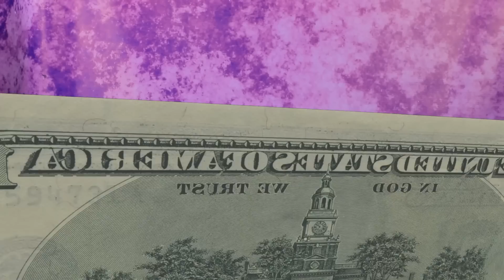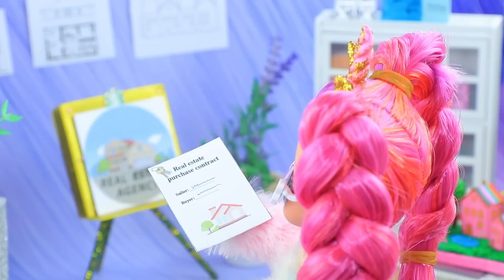Kỳ Lân Giàu và Nghèo Lớn Lên / 10 Ý Tưởng cho LOL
Gina và Sandra là hai bé kỳ lân. Nhưng một người thì sống khiêm nhường, và người thứ hai thì sống trong xa hoa. Nhưng họ giống nhau ở điểm đều thích cầu vồng. Bạn có nghĩ Gina sẽ bộc lộ tài năng của mình, và Sandra sẽ bớt kiêu ngạo không?

Vật liệu và dụng cụ:
• bút vẽ
• sợi xe
• kim và chỉ
• vải có kim sa
• vải tuyn màu
• ruy băng vàng
• vải thể thao vàng
• nhựa trong
• sơn móng tay lấp lánh
• giấy xốp
• ruy băng sa tanh
• đế dày
• vỏ bọc
• kim cương giả
• dây mềm
• vải sa tanh
• nhãn dán
• đũa ăn sushi
• gỗ mỏng in
• gương
• hộp đựng các bộ phận nhỏ
• ruy băng cầu vồng
• vải trắng
• giấy thủ công
• hôpk làm mát không khí
• thùng carton
• cái xiên gỗ
• nắp
• dây
• nhựa trong
• dây kim loại
• máy bay đồ chơi
• kim tuyến
• ruy băng
• lọ kẹo nhựa
• hình ảnh in
• nhãn dán
• lông thú giả
• đồ vật vàng
• ván cách nhiệt
• rêu trang trí